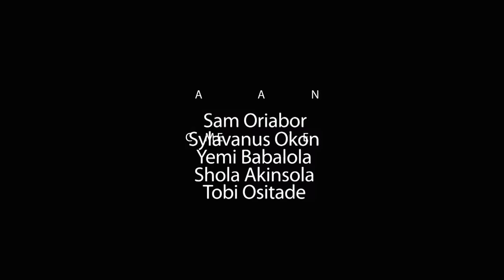SHE MUST RETURN MY CAR; WE HAD AN AGREEMENT || Justice Court EP 148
YOU WOULD NOT BELIEVE WHAT HE DID DESPITE THE AGREEMENT.